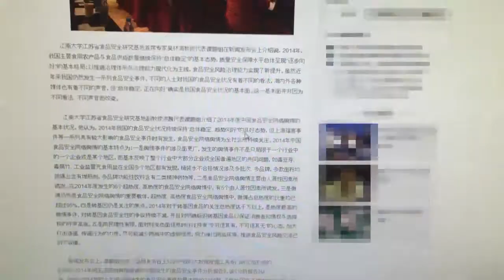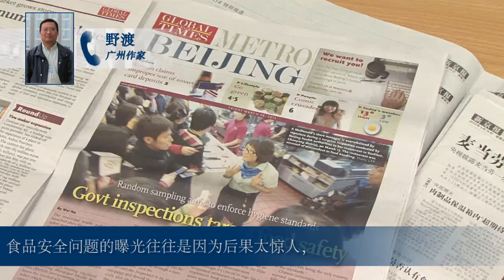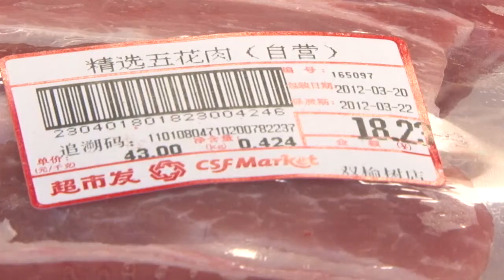中国食安事故报告指逾7成涉人为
报告称，从2005至2014年的10年间，全国共发生超过22万起食安事件，平均每天发生约62.3起，处于高发期，2011年达到历史峰值。其中超过7成是由人为因素所导致，包括不规范使用添加剂、造假或欺骗、使用过期原料或出售过期产品、无证或无照的生产经营、非法添加违禁物等。并强调问题是因诚信和道德的缺失引起的。

对此，民间公益团体“食品药品安全倡导联盟”成员，河南律师姬来松接受本台采访时称
：“政府监管的缺失是导致泛滥的最主要的原因。这样的部门却往往形同虚设，另外还存在一些腐败等等，食品安全部门如果监管的严格的话可能会对地方经济的发展还有就业造成一定的影响，所以现在各级政府以GDP是从，可以牺牲环境和食品安全，特别是地方政府，对这个事情是漠视的，甚至不让你监管的太严，有投资就好，开再多的会，制定在严格的法律，官员怎么信誓旦旦的保证，实质上这个体制上的问题解决不了，最后也都是一纸空文。”

广州独立作家野渡接受本台采访时称：“食品安全问题的曝光往往是因为后果太惊人，才可能引起公众的关注，事实上，很多食品安全事故本身已经被封锁了。我们知道在食品安全问题上，首先是有关监管部门严重的不作为，最简单的例子是他们不是民选的，他根本不用对公民负责，也可能受到事故责任方利益好处，也可能是上级部门出于政绩的考虑，对事故隐瞒而不向公众披露，在没有公众的压力下面，我们看到各种事故不断披露，但是不断地又发生。”

听众谈话